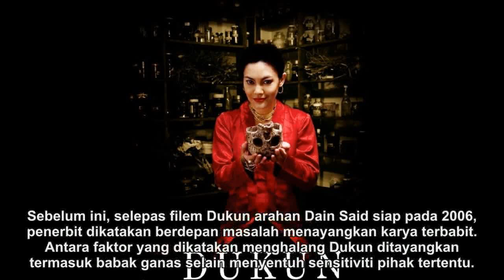'12 tahun terperap, Dukun masuk pawagam'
KUALA LUMPUR: Selepas hampir 12 tahun terperap, filem kontroversi yang dikatakan mendapat ilham daripada kisah benar, Dukun lakonan Datin Paduka Umie Aida akan ditayangkan di seluruh negara, mulai Khamis ini.